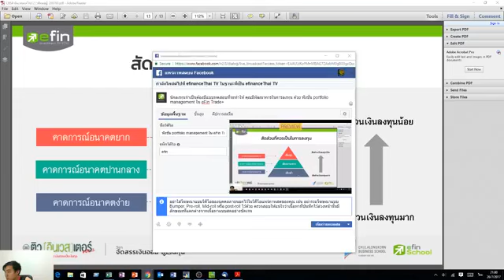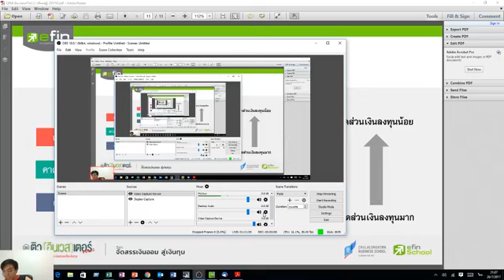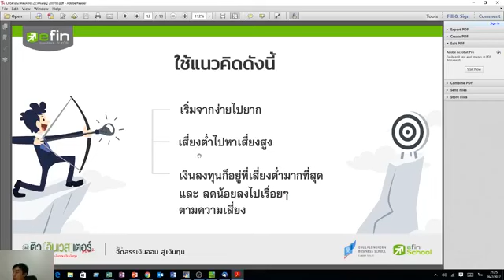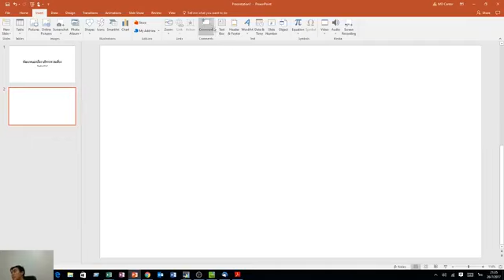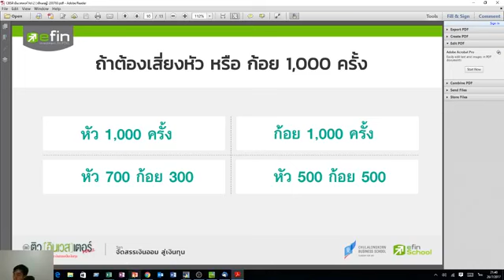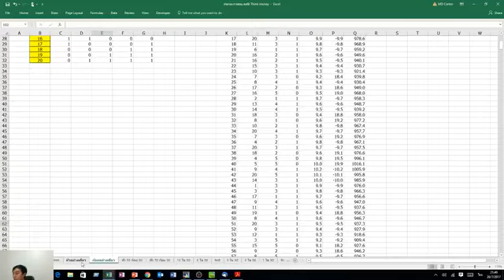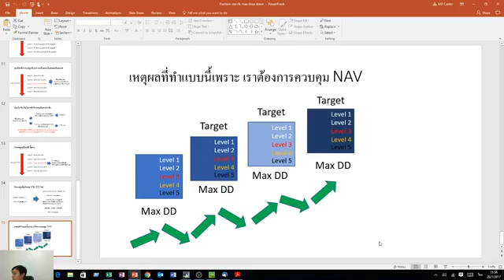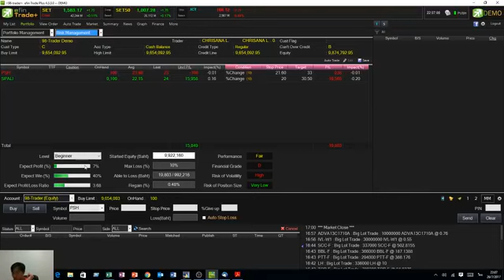Special Live_ฟังก์ชั่น portfolio management ใน eFin Trade+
efinanceThai TV Special Live : 26 ก.ค. 2560

นักลงทุนจำเป็นต้องมีแบบทดสอบที่จะทำให้เรามีพัฒนาการในการลงทุน ด้วย ฟังก์ชั่น portfolio management ใน eFin Trade+
โดย อ.วชิรเมษฐ์ ธเนศสถิตพงศ์ efin School

ติดตามข่าวสารการลงทุนเพิ่มเติมได้ที่
line : @efin

เรียนคอร์สการลงทุน